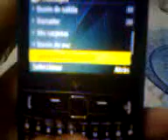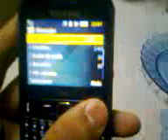SAMSUNG CH@T335 - LIBRE PARA #91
¿Te gustó?  Cómpralo en MercadoLibre.